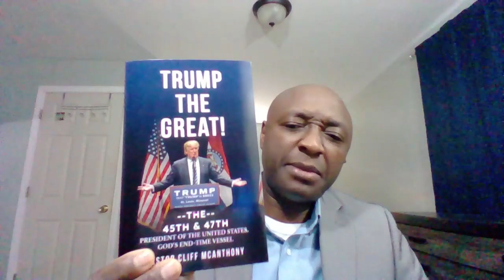334 Electoral College Victory for Trump in The 2024 Presidential Election